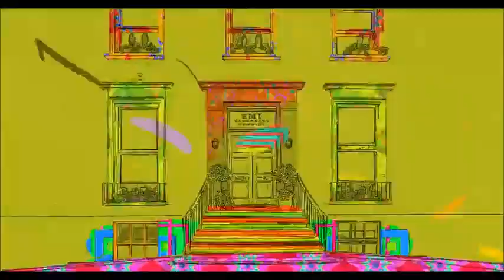The Beatles - Hey Jude (Trance Dance Remix) !!!!